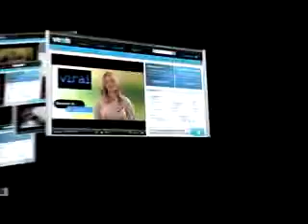Silica Find Experienced Legal Representation, Lawyers, Atto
The lawyers at LegalView will be happy to provide assistance with silica related lawsuits, from LegalView Information on class action lawsuits, class action attorneys, and more from http //